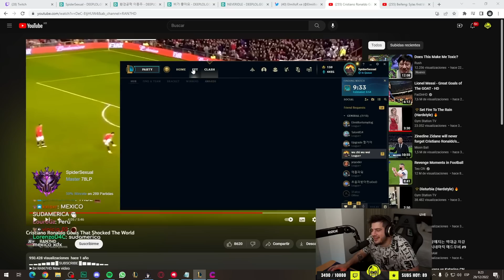ESTO OCURRE CUANDO VAS ASÍ DE FED CON CAMILLE